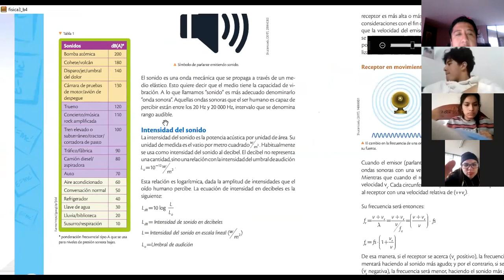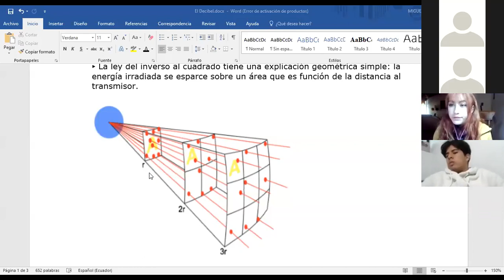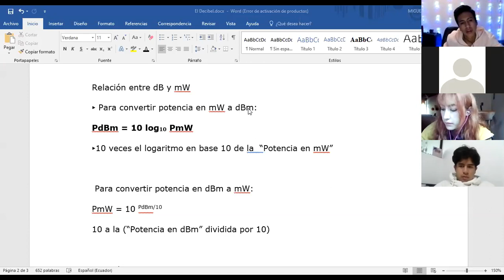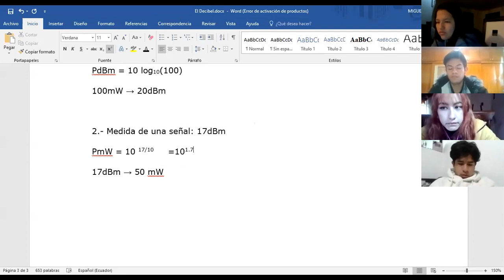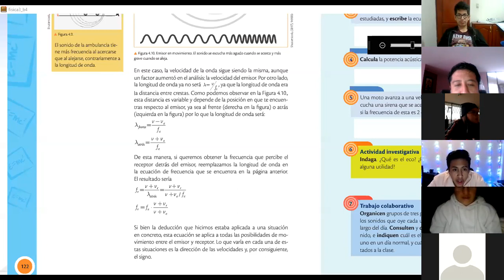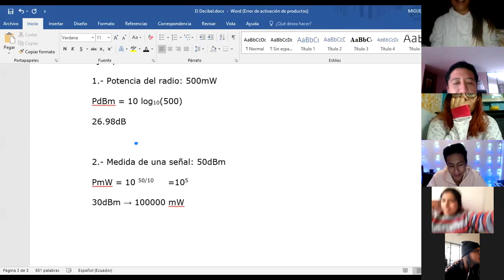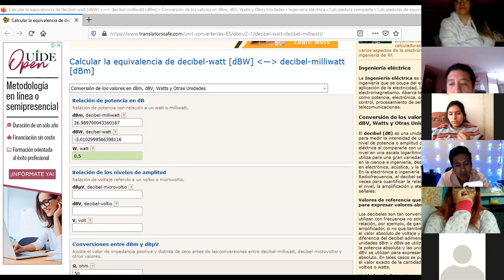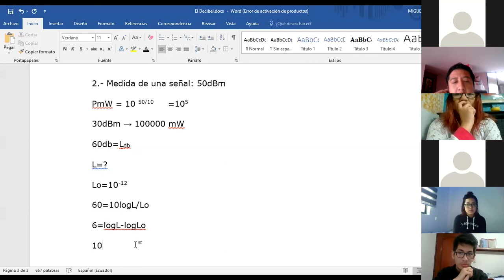3º BGU C - Grabación Clase Física - El Sonido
3º BGU C - Grabación Clase Física - El Sonido